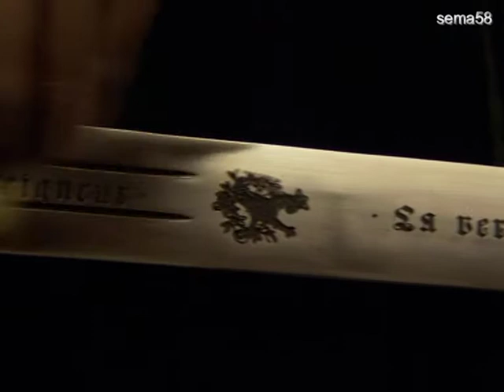Adagio _ Lara Fabian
sema58